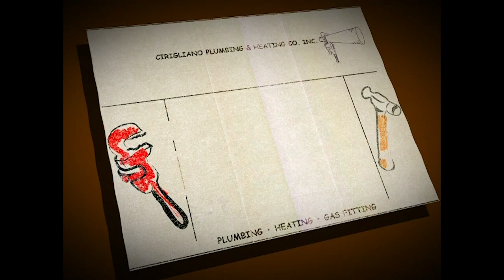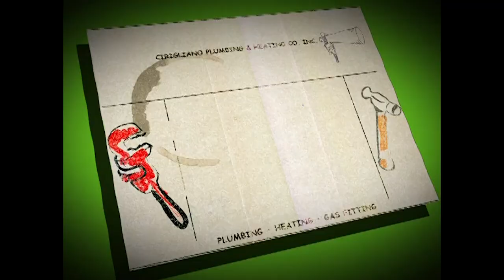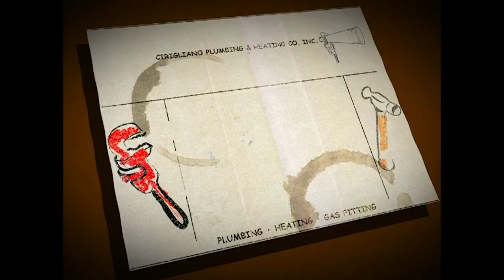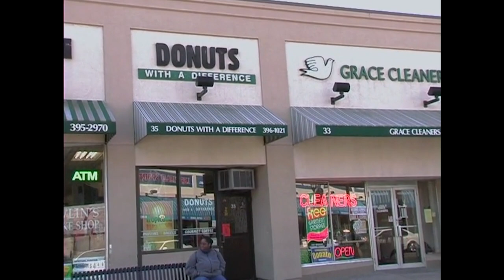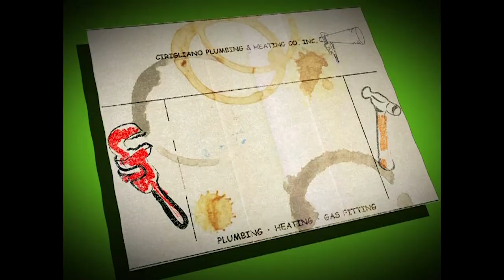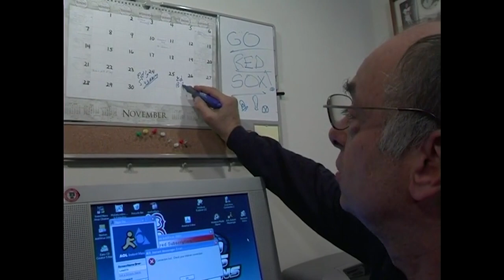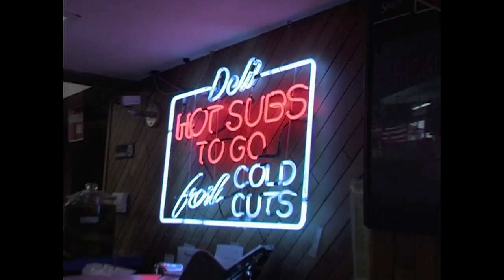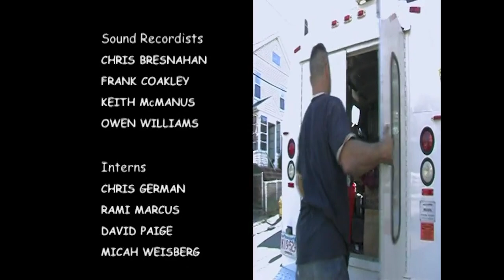AMERICAN PLUMBER REMASTERED (2005)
This is early reality TV at its best.

Eddie Cirigliano is a hot-blooded Italian-American plumber with a short fuse, a huge smile, and a heart of gold. As a plumber, he's old school. He actually comes when you call, and he knows what he's doing. He's been at it since he was 14. His customers love him... usually.